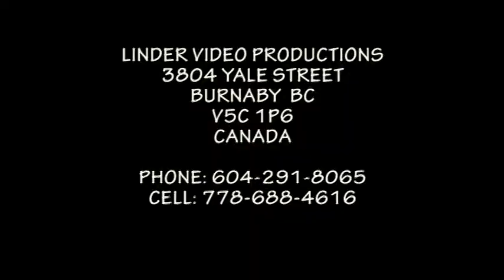19971018 VERNÁR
FESTIVAL STAROSLOVIENČINY TELGÁRT